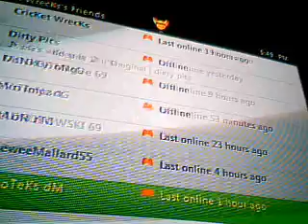gonzo1821able's Webcam Video from March 4, 2012 02:45 PM